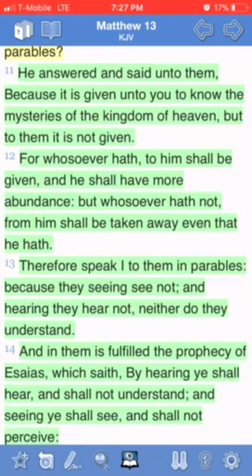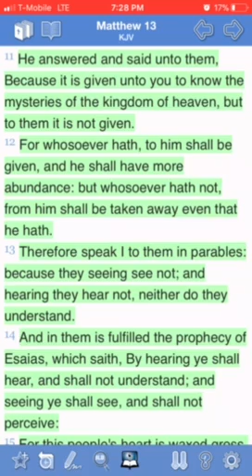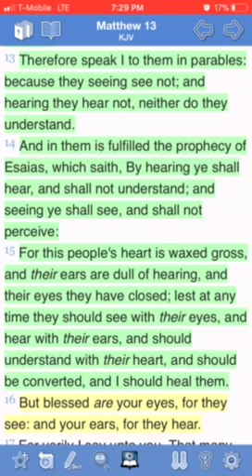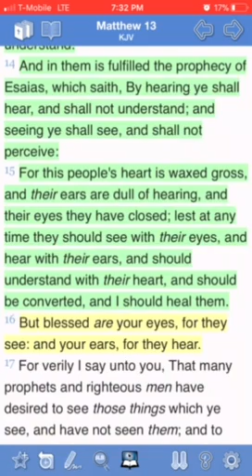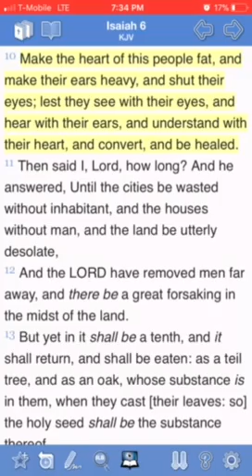2/3rd of Israelites were predestined to Not get this truth